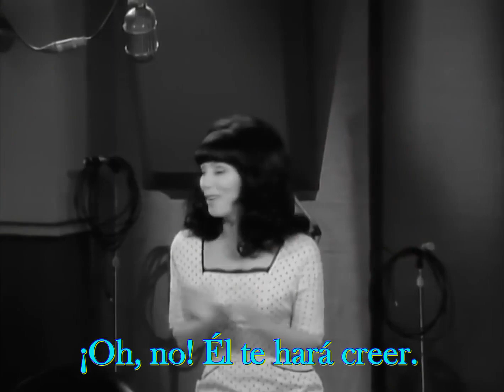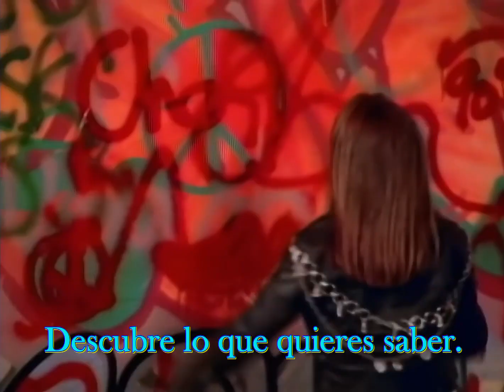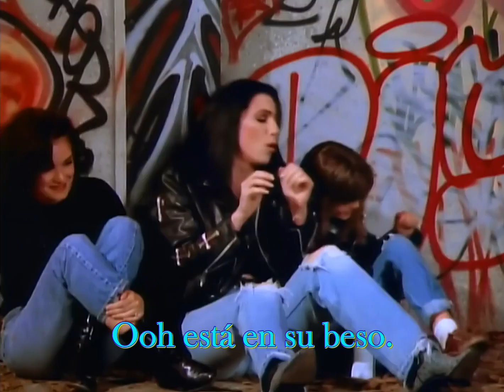No puedo Oirte It's In His Kiss Cancion de Cherr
Sirenas es una película de comedia dramática de 1990 dirigida por Richard Benjamin y protagonizada por Cher Mrs. Flax Winona Ryder Charlote Flax, Cristina Ricci Kate Flax y Bob Hoskins Mr. Lou Landsky, (La película fue nominada al Globo de Oro a la mejor actriz de reparto por su papel de Winona Ryder) y Christina Ricci en su primer papel. Está basada en la novela del mismo nombre escrita en 1986 por Patty Dann.
Película titulada Sirenas del año 1990
Espero que lo disfruten y lo compartan desde Buenos Aires Argentina Charles.RCA/24, por mi parte he agregado el Subtítulo en Español